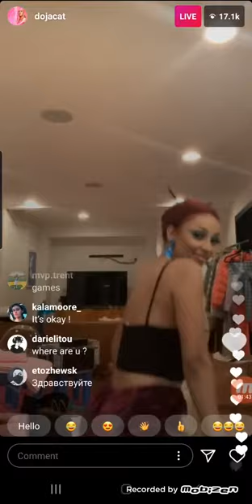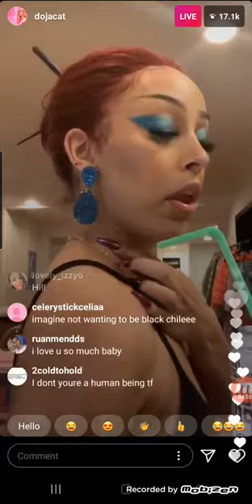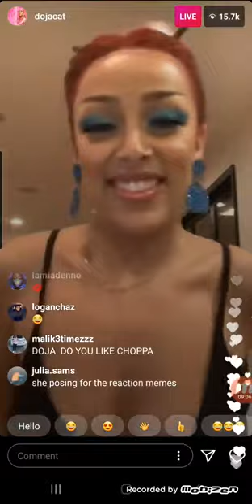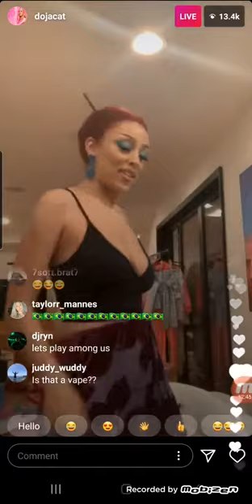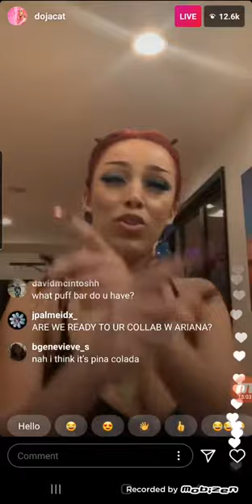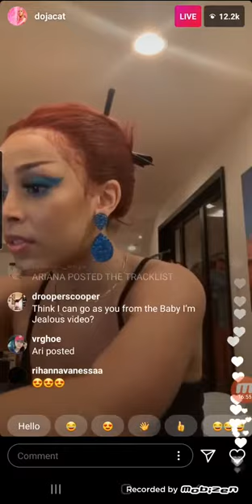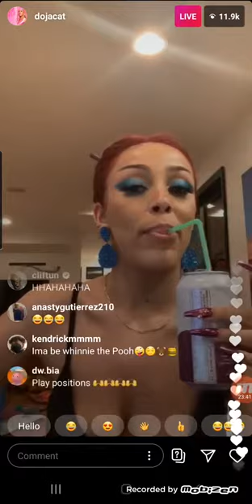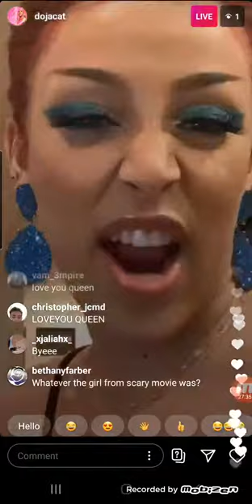Doja Cat dancing on IG LIVE